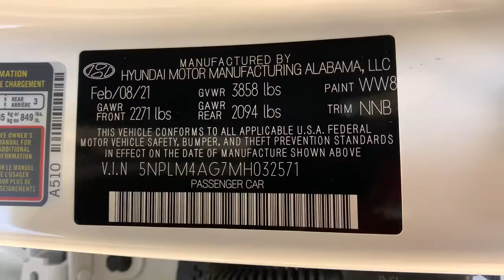2021 Hyundai Elantra Carson City, Lake Tahoe, NV HY1647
[LISTING TYPE] 2021 Hyundai Elantra available in Carson City, Nevada at Carson Car Center. Servicing the Lake Tahoe, NV area.

2021 Hyundai Elantra SEL SEL IVTbrbr2.0L 4-Cylinder DOHC 16V FWD 4D Sedan